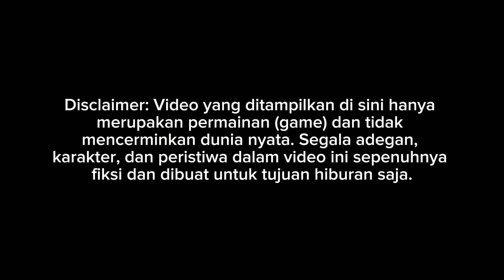RILIS!! PREVIEW PHD TRANS XHD SR3 ULTIMATE HINO RK260 FULL DETAIL || MOD BUSSID TERBARU 2024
Update mod bussid terbaru 2024?!😱 Hallo gaes! berjumpa lagi bersama saya😉 Dalam kesempatan kali ini kita akan bermain game bus simulator Indonesia. Dalam kesempatan kali ini kita akan Review PHD TRANS Happy Gaming!

Credits
MOD BY ASXFM SALE
Livery BY